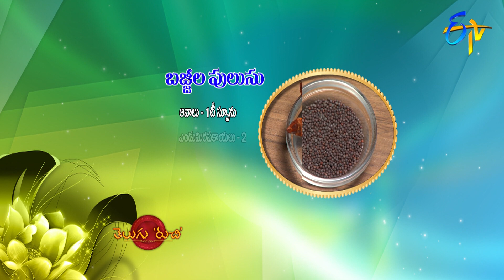Bajjila Pulusu | Telugu Ruchi | 13th May 2020 | ETV Telugu